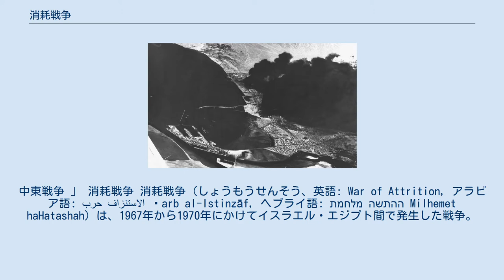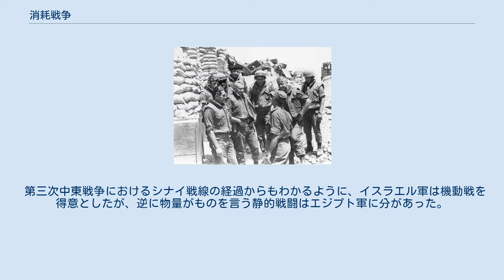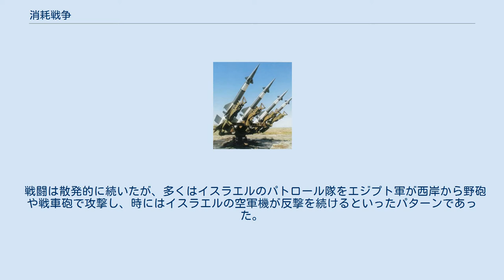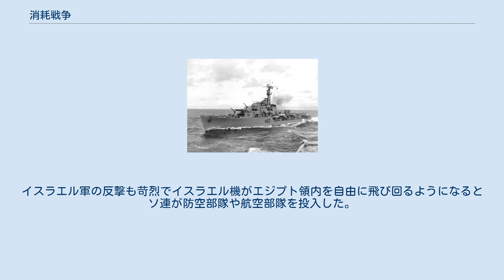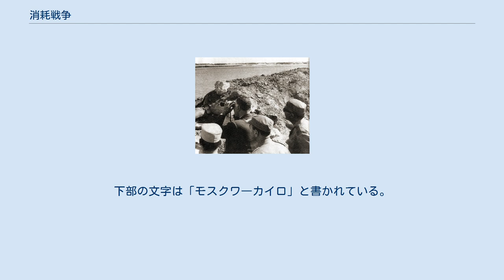消耗戦争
イスラエル・エジプト関係
イスラエル・ロシア関係
中東戦争 」 消耗戦争 消耗戦争（しょうもうせんそう、英語: War of Attrition, アラビア語: حرب الاستنزاف‎ Ḥarb al-Istinzāf, ヘブライ語: מלחמת ההתשה‎ Milhemet haHatashah）は、1967年から1970年にかけてイスラエル・エジプト間で発生した戦争。
 1967年の第三次中東戦争でイスラエルに対して大敗を喫したエジプトが、イスラエルの戦力・士気低下を狙って散発的に仕掛けた戦争。
エジプト軍はスエズ運河東岸のイスラエル軍陣地を狙って砲撃やコマンド部隊による襲撃を繰り返した。
これに対してイスラエルはエジプト軍陣地への空爆やコマンド部隊の襲撃をもって徹底的に応戦した。
戦争は両者が決定的勝利を得られないまま1969年3月から約1年間、それ以前の攻撃も含めれば約3年間続き、1970年に停戦した。
この戦争中にイスラエルは対エジプト防衛線、いわゆるバーレブ・ラインを構築している。
 1967年6月5日朝、イスラエル空軍はエジプト、シリア、ヨルダン、レバノン、イラク(以下アラブと総称)の各空軍基地に攻撃を行った(フォーカス作戦)。
第三次中東戦争の勃発である。
この攻撃によってアラブ軍の航空戦力は壊滅、続く地上戦でもアラブ軍はイスラエル軍の前に敗走を重ね、6日間でイスラエルが圧倒的勝利をおさめ、スエズ運河を含むシナイ半島全域、ヨルダン川西岸全域、そしてゴラン高原を占領した。
このことは単に領土が4倍に拡大しただけでなく、イスラエル軍の防御がより容易になることを意味した。
イスラエルにはこの戦争でアラブにとって「イスラエル抹殺」はもはや夢となり、占領地と交換に和平交渉に乗り出してくるのではないかという期待もあった。
事実、イスラエルの内閣は戦争直後の6月19日には平和と返還地の非武装化を条件とし、シャルムエシェイクを除くシナイ半島とゴラン高原の返還を閣議で決定している。
 しかし、アラブ諸国にとって第三次中東戦争で大敗を喫したままイスラエルと和平交渉を行うことは自らの敗北を認めることであり、到底受け入れられるものではなかった。
 9月1日スーダンのハルツームで採択されたハルツーム決議で「イスラエルと交渉せず」、「イスラエルと和平せず」、「イスラエルを承認せず」のいわゆる「3つのノー」を決議し、イスラエルとの徹底抗戦の姿勢を示した。
 エジプトのガマル・アブドゥル・ナセル大統領も敗戦の責任をとり一度は辞任を考えたものの、国民の根強い支持によって大統領の座にとどまった。
 「武力で奪われたものは武力でしか奪回できない」と宣言、エジプト軍の再建と占領地の「解放」の方針を示した。
以下の三段階である。
 不屈の挑戦(67年6月~68年8月) 積極防御(68年9月~69年2月) 消耗戦争(69年3月~70年2月) これと同時にソ連はエジプトに対して国連において戦争がまだ終わっていないとの空気を作るべし、と吹き込んだ。
スエズ運河が封鎖されたままなのは戦争のせいということとなり、自然とイスラエルに圧力がかかるからである。
 第三次中東戦争におけるシナイ戦線の経過からもわかるように、イスラエル軍は機動戦を得意としたが、逆に物量がものを言う静的戦闘はエジプト軍に分があった。
またアラブ側に比べると人的資源に乏しいイスラエルは常時損害を出し続ければ次第に弱っていくだけでなく経済損失により国全体の士気も下がり、あわよくばイスラエル軍の東岸からの撤退も引き起こすこともできるはずだとエジプトは考えた。
そこでエジプト軍は東岸に攻撃を加え、イスラエルを消耗させることにした。
 消耗戦争中の1970年に前線を視察するイスラエル軍の将校。
前列左からダビット・エラザール参謀次長、ハイム・バーレブ参謀総長、モシェ・ダヤン国防相（背中を向けている人物）、アリエル・シャロン南部方面軍司令官。
 エジプトが「消耗戦争」の開始を公式に宣言したのは1969年の3月であるが、実際にはそれ以前からイスラエルへの攻撃は行われていた。
そのため便宜上、本記事では前出のエジプトの軍再建計画の段階に従い、3つの期間に分けることにする。
 戦闘は散発的に続いたが、多くはイスラエルのパトロール隊をエジプト軍が...